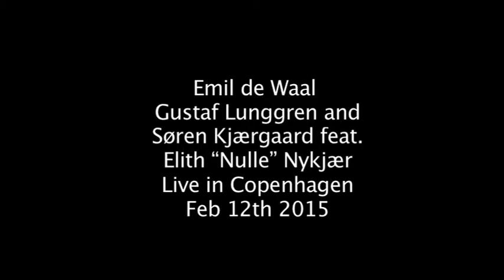Christiania by Kasper Tranberg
Emil de Waal, Gustaf Lunggren and Søren Kjærgaard, feat. Elith "Nulle" Nykjær. Live in Copenhagen, 2015